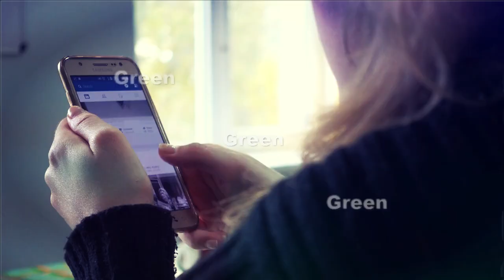Is Halat mein Khubsurat Azan Viral Video